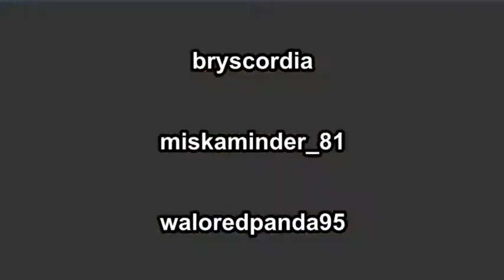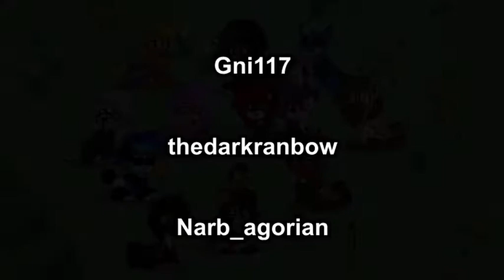editable Haciendo piumm pium - Gunfire Reborn [1] - Con Kiysu, Yobaxo y Sev